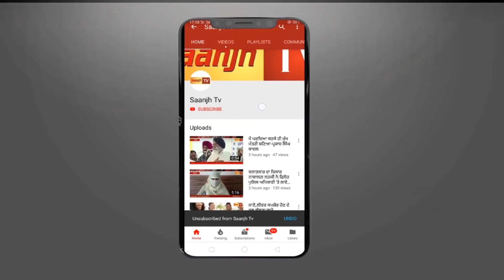ਨੌਜਵਾਨ ਨੇ ਪੇਸ਼ ਕੀਤੀ ਵੱਖਰੀ ਮਿਸਾਲ,ਸਾਈਕਲ ‘ਤੇ ਵਿਆਹ ਕੇ ਲ਼ਿਆਂਦੀ ਲਾੜੀ